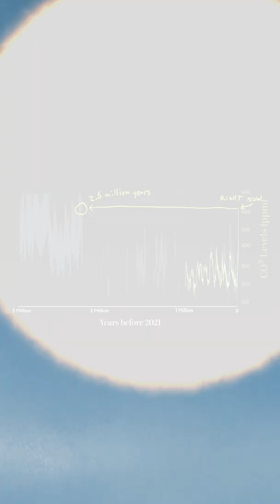Coping With A Warmer World - Part 1- ft Robert Krulwich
Sometimes it feels like everything is changing too fast for us to keep up. That’s not just true for us humans, but also for the planet. If we were to cut emissions now, scientists say that we can give ourselves a few hundred years - maybe even thousands - to cope and adjust.

Narrated by David Krulwich, animated by Nate Milton